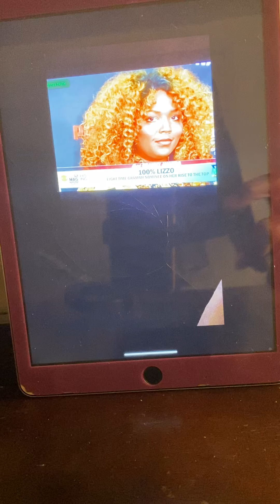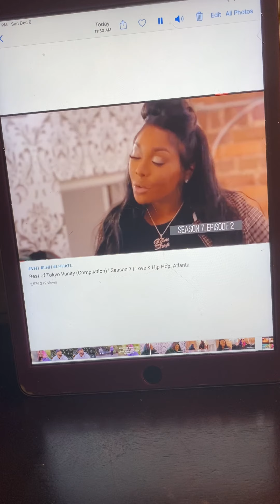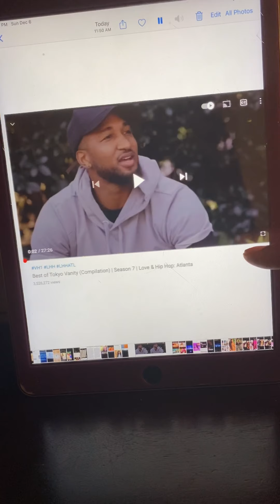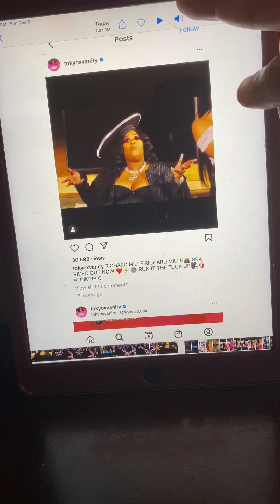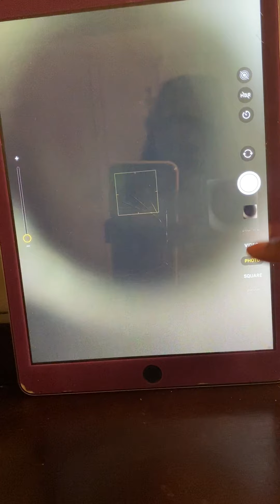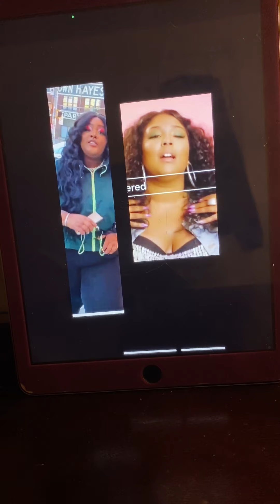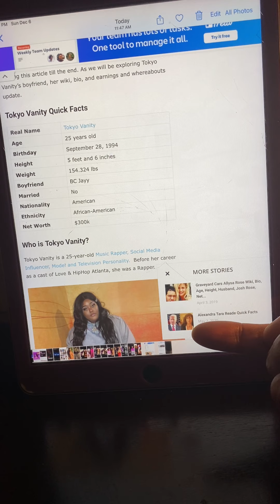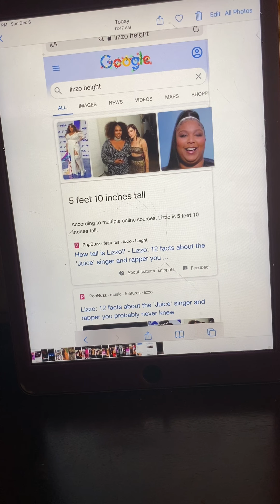Lizzo / Tokyo Vanity Twinsies 🎃🎃